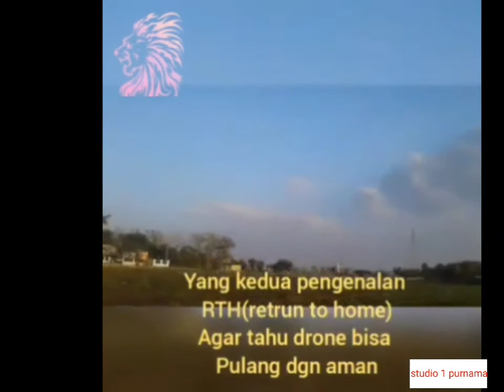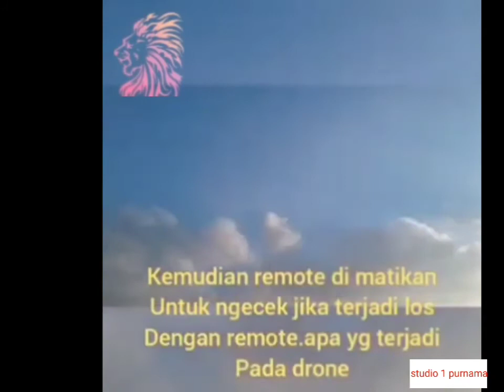belajar nerbangin drone sg 900 s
Melatih anak untuk disiplin dan bertagung jawab
Juga melatih ketrampilan...disini menggunakan drone sg 900 s..gps
drone sg 900 s
drone Rc